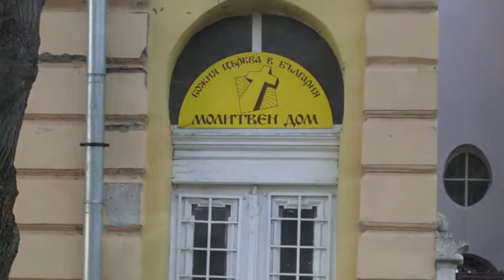He is Exalted BG)